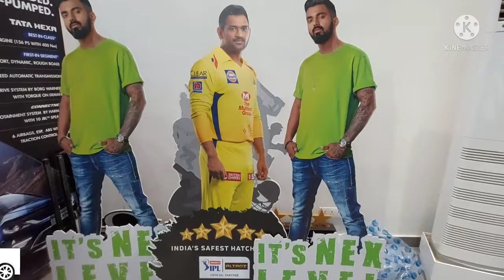HAPPY DIWALI TATA MOTORS